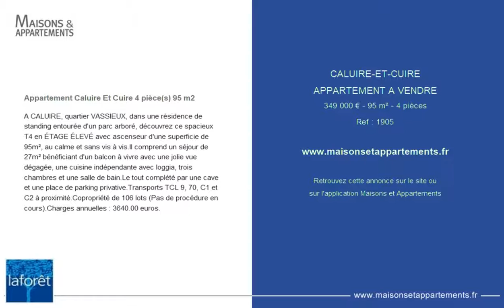CALUIRE-ET-CUIRE - APPARTEMENT A VENDRE - 349 000 € - 95 m² - 4 pièces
Référence : 1905

Appartement Caluire Et Cuire 4 pièce(s) 95 m2
A CALUIRE, quartier VASSIEUX, dans une résidence de standing entourée d'un parc arboré, découvrez ce spacieux T4 en ÉTAGE ÉLEVÉ avec ascenseur d'une superficie de 95m², au calme et sans vis à vis.Il comprend un séjour de 27m² bénéficiant d'un balcon à vivre avec une jolie vue dégagée, une cuisine indépendante avec loggia, trois chambres et une salle de bain.Le tout complété par une cave et une place de parking privative.Transports TCL 9, 70, C1 et C2 à proximité.Copropriété de 106 lots (Pas de procédure en cours).Charges annuelles : 3640.00 euros.

Cette annonce vous est proposée par l'agence LAFORET CALUIRE